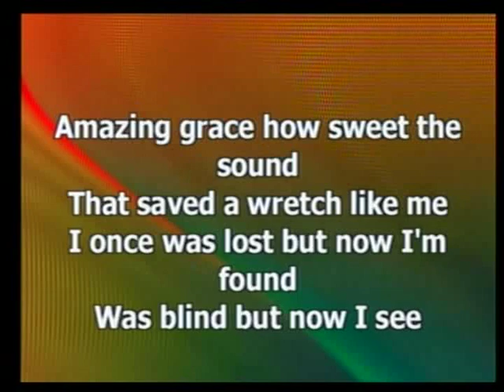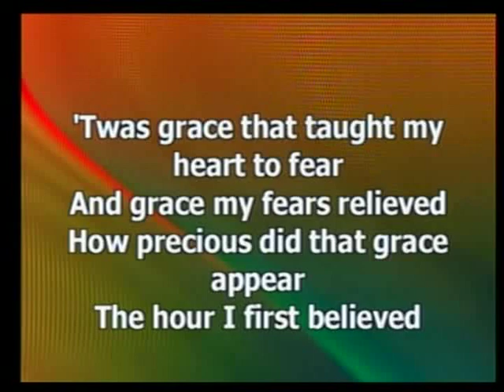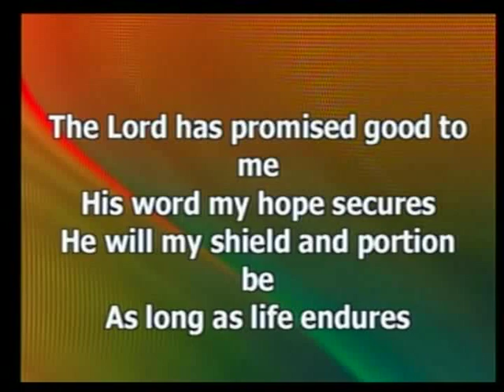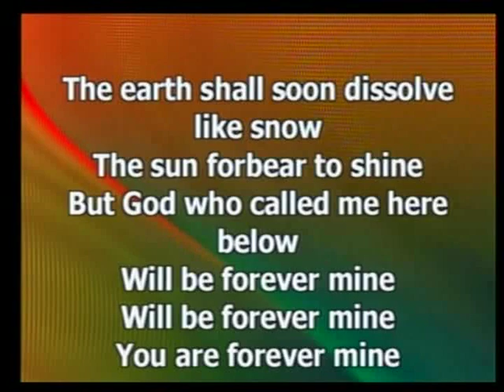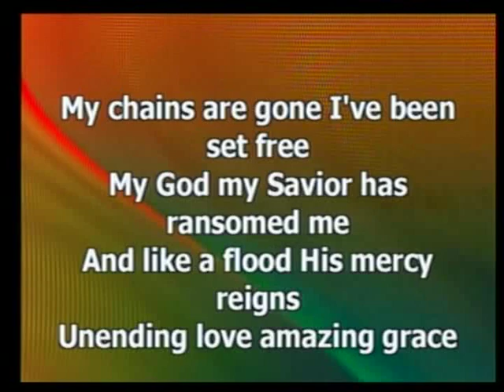Oct 2 / 11 Christian Manifesto Pt 3